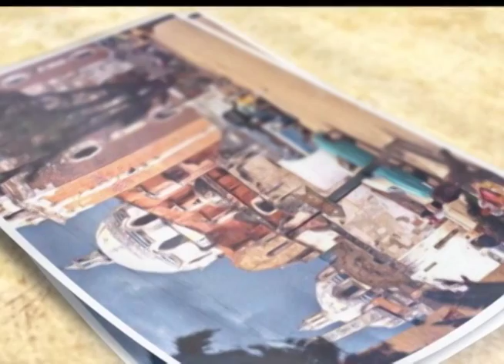Tlaxcala en la Historia | Encuentro entre Tlaxcaltecas y Españoles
Efemérides de la semana con Armando Díaz de la Mora